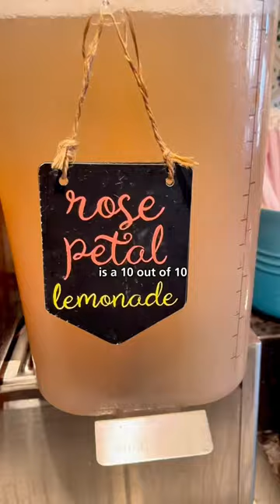Flower Child Restaurant Review